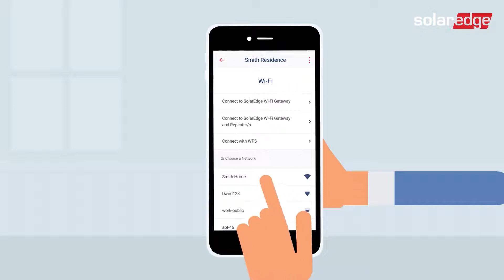mySolarEdge for System Owners | Australia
Master Your MySolarEdge App!
Turn your smartphone into a powerful energy management tool with the mySolarEdge app! This handy guide unlocks its full potential:

Real-time Monitoring: Dive deeper than ever! See your system's performance live, with clear visualizations of energy production, consumption, and power flow.
Maximize Usage: Identify peak production times and adjust your habits for optimal energy utilization. Get the most out of your solar investment!
Effortless Tracking: Track your system's historical performance with ease. Gain valuable insights to optimize your energy generation and consumption.
mySolarEdge app empowers you to take control. Watch now and experience the convenience and knowledge at your fingertips!